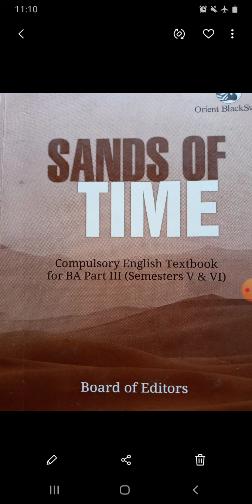SANDS OF TIME B A III SEM VI QUALITY PART 4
SANDS OF TIME   B A  III   SEM VI   QUALITY   PART    4 BY ASST. PROF SSANTOSH B. GORE